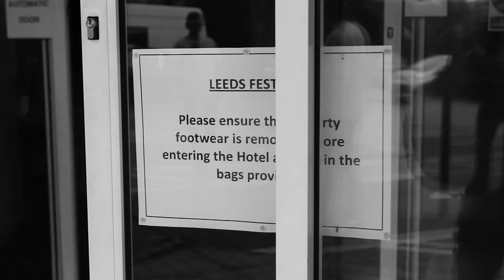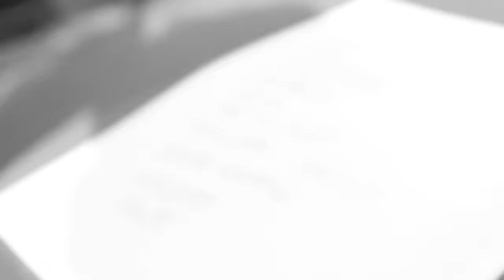DZ Deathrays - Feeling Good, Feeling Great (Official Video)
DZ Deathrays - Feeling Good, Feeling Great

Shot by Timothy O'Keefe and Vaughn Hunt.
Edited by Prad Sen.